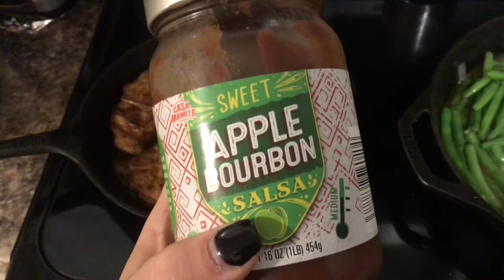A Southern Weeknight Supper, and Pie Night!!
Homemade Coleslaw, Apple Bourbon Pork Steaks, and of course, Homemade Apple Pie.